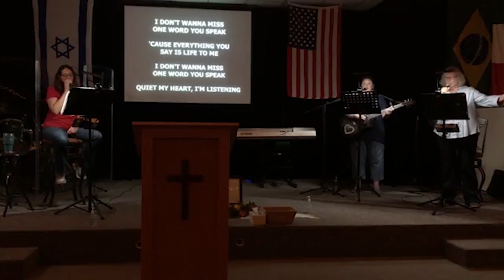Romans 9:1 | Pastor John McKim | Zion Christian Ministries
What would it be like to have a heart for others that was willing to separate yourself from Christ, so that the unbelievers you loved would know Him? This is the love modeled for us by Christ and the love that we need in the church for those who don't know Him!

Listen as Pastor John from Zion Christian Ministries walks us through Romans 9:1 and discusses we can be the church that rises up and looks like Jesus to those around us!

Table of Contents:
00:00 Opening Prayer & Worship Service
46:19 Announcements
47:13 Sermon

To support this ministry and help us continue to reach people all around the world

WE BELIEVE that the work of Jesus Christ is to restore us into right relationship with the Father in heaven. Though the sin we have done, and the sin that has been done to us, changes our identity in whom the Lord has made us to be, it doesn’t define who we are in the Lord.
WE BELIEVE it is not what is wrong with us, but what the Lord Jesus says is right with us.
WE BELIEVE in giving worship to the Lord and that His presence is what we should desire. His presence and Holy Spirit should follow us everywhere we go.
WE BELIEVE that with His presence comes healing, restoration, and the joy of His kingdom.
WE BELIEVE that the Lord wants to set you free and restore your life. The love of God
defeats shame and guilt every time.

This is what we believe for our city and for our region, no matter what you have done or have had done to you, by the work of Jesus Christ all can be set free. Therefore the banner in the Spirit over our city and region says: “And such were some of you.”